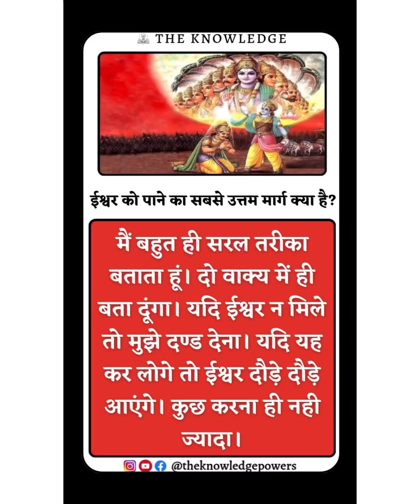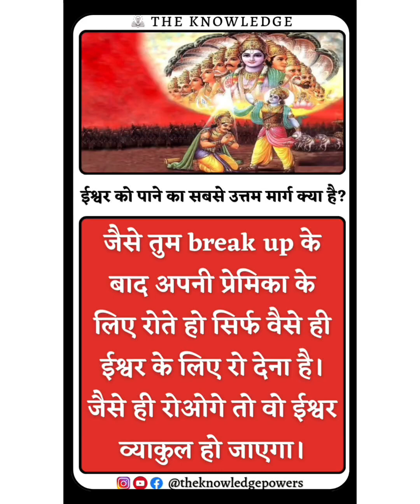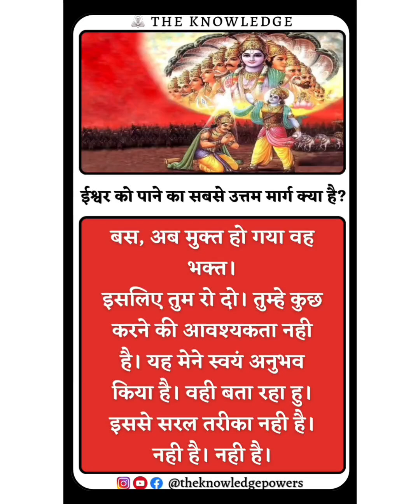ईश्वर को पाने का सबसे उत्तम मार्ग क्या है?